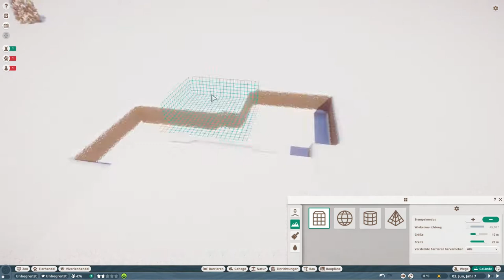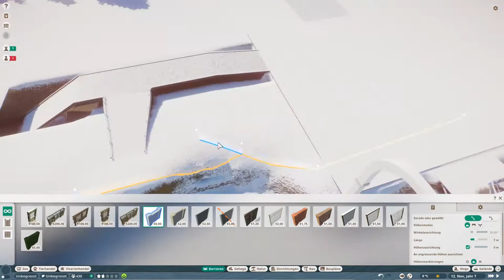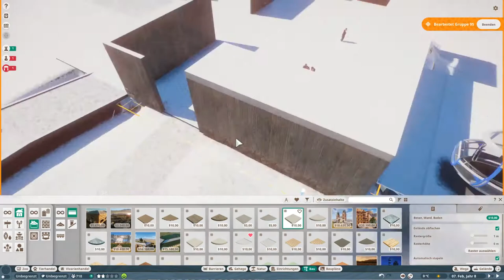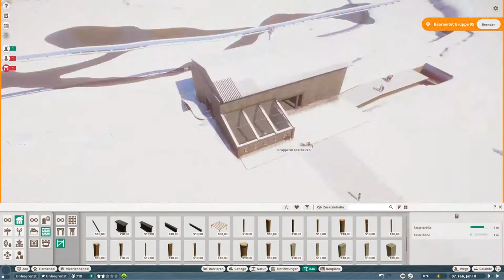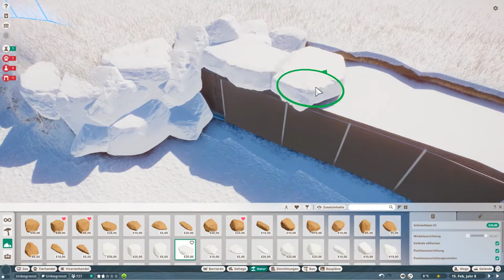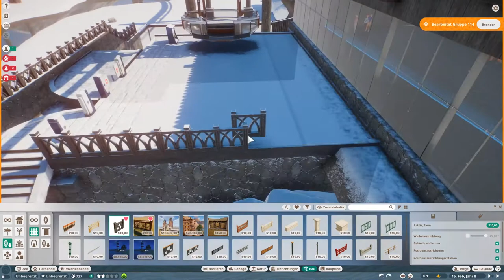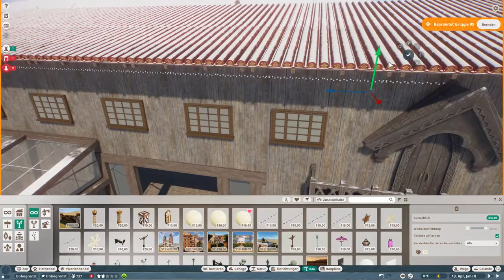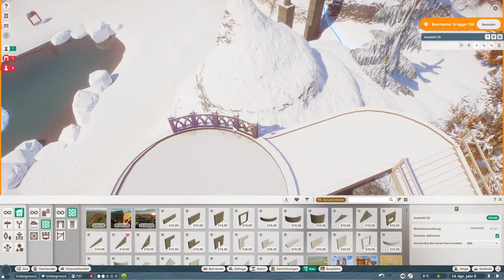Polar Bear Habitat with Gondola - Speed Build - Santa Arctic - Planet Zoo Sandbox - [S02E05]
___DESCRIPTION____
Welcome, dear Gamefreaks! Welcome to another Planet Zoo Sandbox Series - It is Christmas time! We are building an Arctic/Christmas Zoo with the Name "Santa Arctic". In todays speed-build we are building a habitat for the Polar bears. First of all we create a placa, where the station for the Gondola will be. We also have some viewing possiblites and shops in this house. Than we will build a panorama F2F View Possibility, a natural hiking way leading to a big Viewing Tower on a Mountain. From here the visitors can have a view over the whole Zoo. In the end we build also a little Iglu for the Polar bears.  All the best for 2020!

____COPYRIGHTS_____
1.) Music:
Intro:
Movie:
Planet Zoo Original Soundtrack